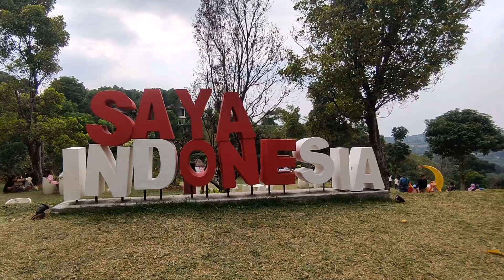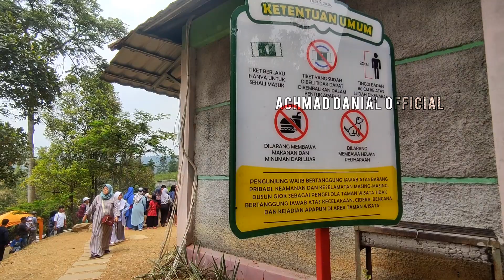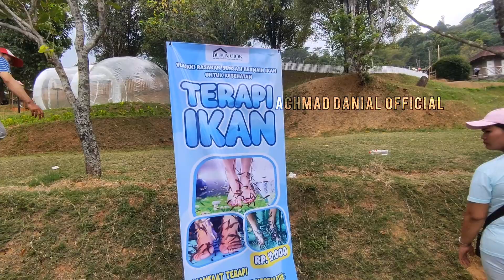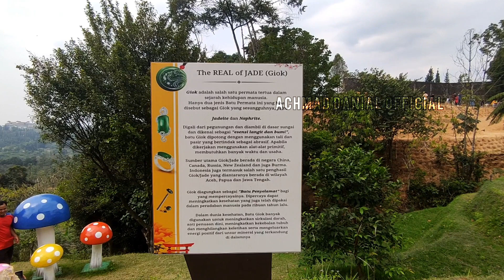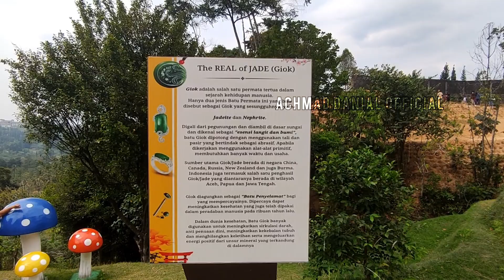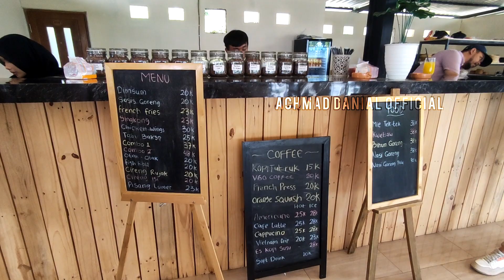Rute Perjalanan dan Review Lengkap Wisata Dusun Giok Bukit Pelangi Bogor Terbaru 2023 yang Viral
Assalamu'alaikum
Hallo teman teman kali ini kita akan jalan jalan ke tempat wisata gratis di kawasan bukit pelangi bogor jawa barat
Disini terdapar rainbow slide dengan harga hanya 15 ribu aja lho, ada mini zoo, ikan terapi, kolam renang, dan spot foto yang instagramable banget, dan sore harinya ada wisata hutan menyala, seru banget untuk wisata keluarga dan pasangan

Lokasi:
Jl. Bukit Pelangi No.2, Gn. Geulis, Kec. Sukaraja, Kabupaten Bogor, Jawa Barat 16710

HTM : Free